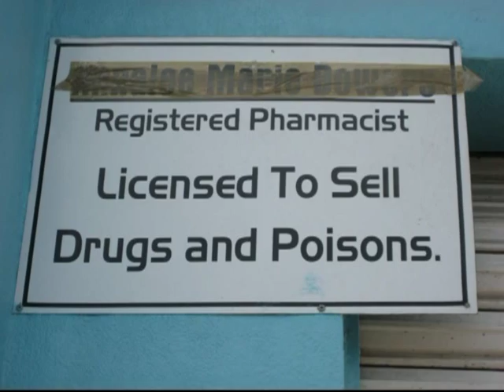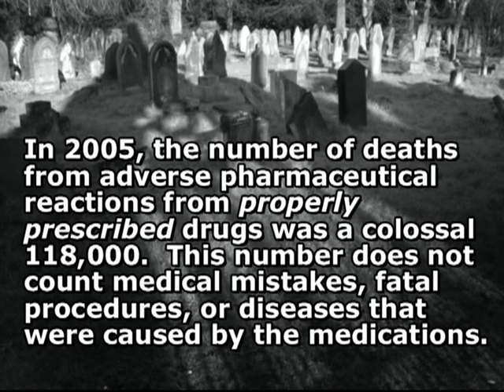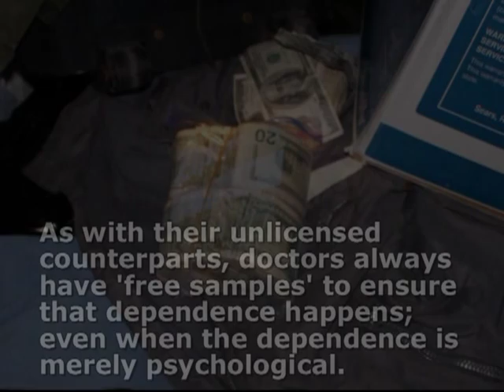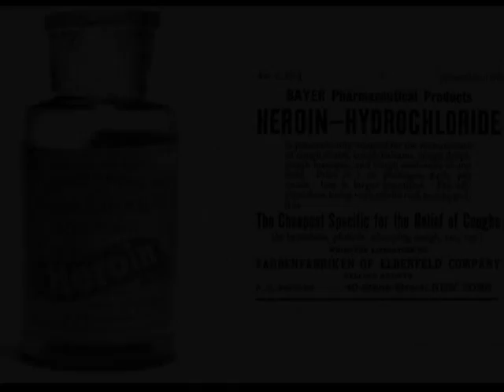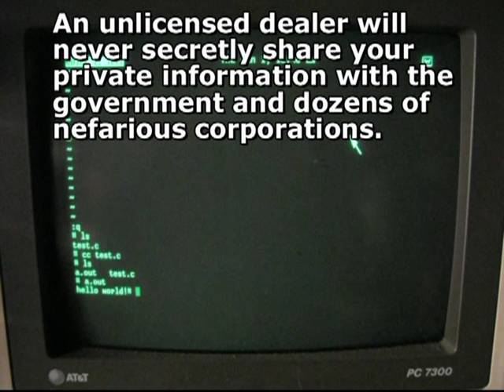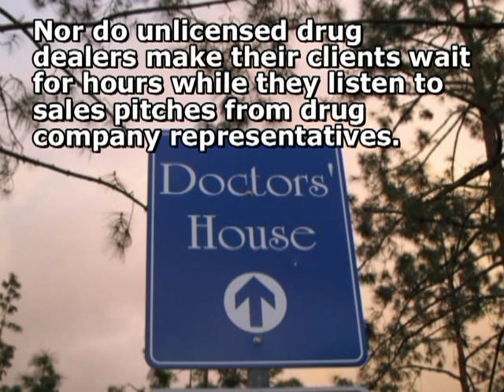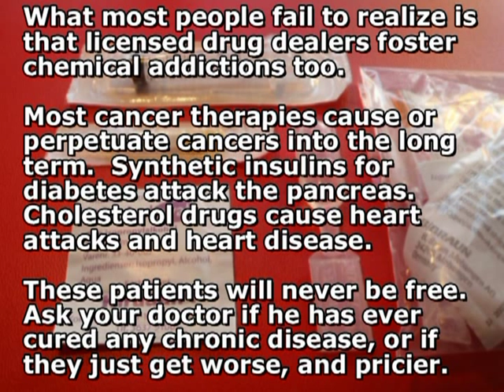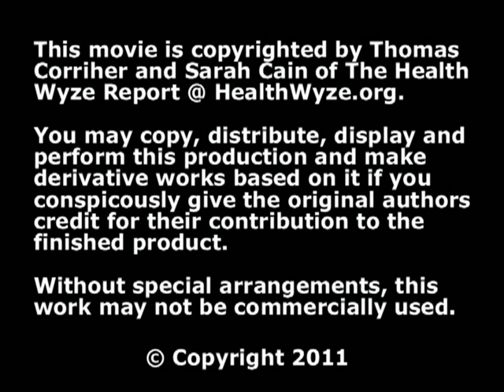Dealing With Doctors (Subtitled Version)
This movie catalogs facts about doctors that everyone will find shocking. If you would prefer to watch the narrated version, it is available